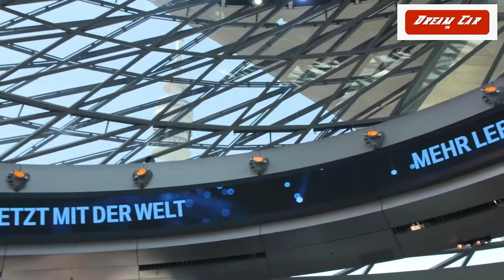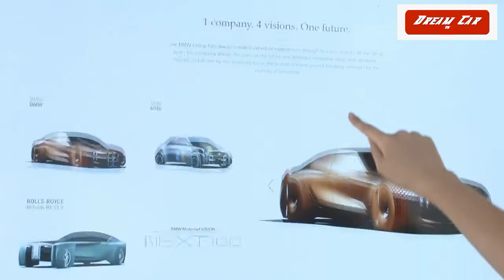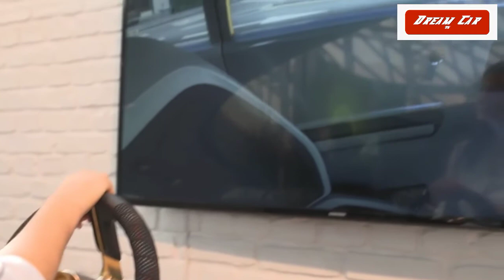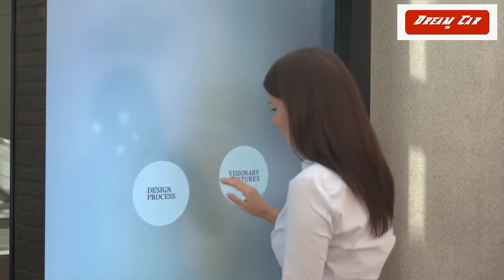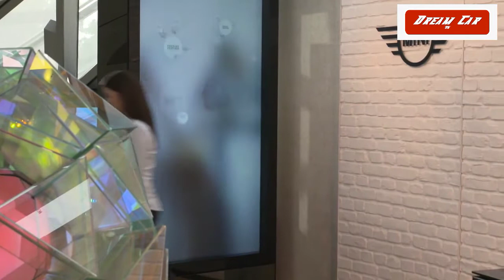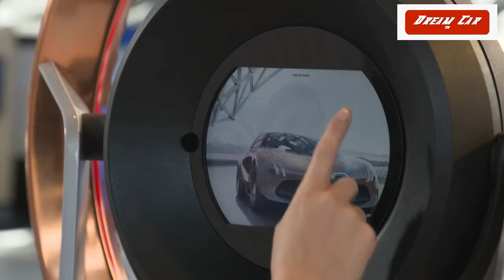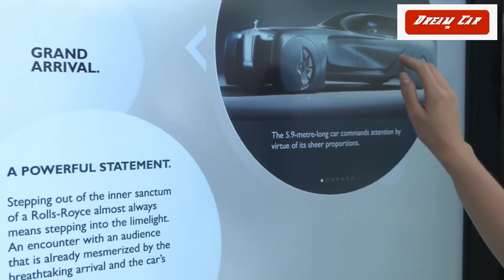BMW Future Exhibition Iconic Impulses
The BMW VISION NEXT 100: What will Sheer Driving Pleasure look like in the future?
The BMW Vision Vehicle has typical BMW driving pleasure at its core. In the years and decades ahead, BMW drivers will want to continue driving themselves most of the time and constant connectivity, digital intelligence and cutting-edge technologies will enhance the ultimate driving experience. At the same time, cutting-edge technologies will allow drivers to hand over active control of the vehicle if they wish. While they sit back and turn their attention to other things, the vehicle will take over.